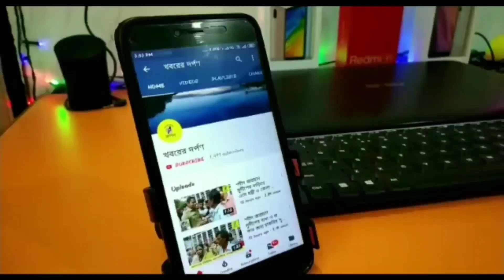উচ্চ মাধ্যমিকে জেলায় সম্বাব্য পঞ্চম হয়ে তাক লাগিয়ে দিয়েছে পলাশীপাড়া MGS বিদ্যাপীঠের ছাত্রী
উচ্চ মাধ্যমিকে কলা বিভাগ নিয়ে ৪৮৩ নাম্বার পেয়ে স্কুলে প্রথম ও জেলায় সম্বাব্য পঞ্চম হয়ে তাক লাগিয়ে দিয়েছে নদীয়ার পলাশীপাড়ার রামনগর পাড়া এলাকার দিন মজুরের মেয়ে গৌরী ধর ।  গৌরীকে নিয়ে প্রশংসায় পঞ্চমুখ পলাশীপাড়া এলাকা মানুষের। ভুগোল নিয়ে পড়ার ইচ্ছা তার। দুঃস্থ এই পরিবারের পাশে সার্বিকভাবে দাঁড়াতে আশ্বাস দিয়েছে তার স্কুল পলাশীপাড়া এম জি এস বিদ্যাপীঠ কর্তৃপক্ষ।